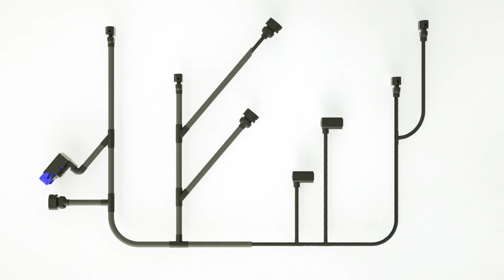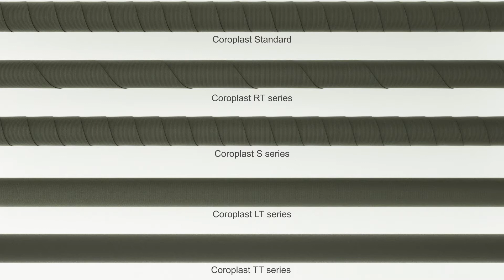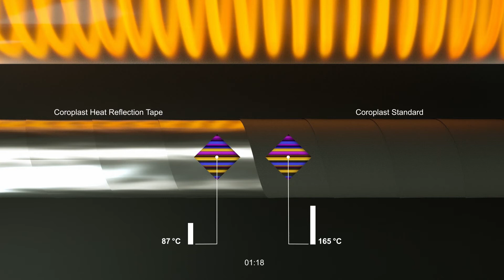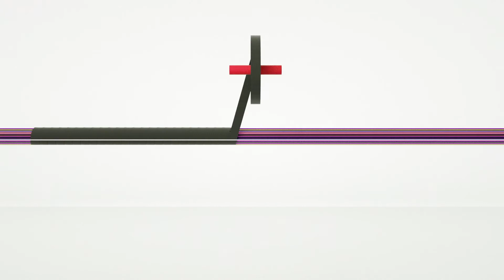Coroplast Tape – Technische Klebebänder und innovative Klebelösungen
Entdecken Sie, welche Produkte mit ihren außergewöhnlichen Eigenschaften Coroplast Tape seit über 40 Jahren zu einem der Innovationstreiber bei technischen Klebebändern machen.

Unsere Produkte für die Ummantelung von Kabelbäumen beispielsweise unterstützen Sie beim Trend zur Reduktion – sowohl in Bezug auf den Platzbedarf als auch auf das Gewicht. Eine weitere große Stärke unserer Klebebänder ist ihre hohe Flexibilität.

Auch beim Thema Schallschutz können unsere technischen Klebebänder punkten, denn sie erfüllen die Schallschutzklassen C bis E. Außerdem finden Sie bei Coroplast Tape Produkte, die Ihre Kabelsysteme zuverlässig mechanisch schützen. Und auch hohe Temperaturen sind für Coroplast Wärmereflexionsbänder kein Problem.

Ein weiteres Highlight sind selbstklebende Funktionsteile. Dabei handelt es sich um kundenspezifische Lösungen für eine Vielzahl von Anwendungen. Darüber hinaus lassen sich Coroplast Tape Produkte automatisch verarbeiten und ermöglichen durch optimierte Lauflängen kurze Rüstzeiten.

Unsere Klebelösungen fixieren und verbinden Bauteile auch unter schwierigsten Bedingungen zuverlässig und dauerhaft. Dies erreichen wir durch eine hohe Spannungsaufnahme bei mechanischer Belastung und eine extrem hohe Endklebekraft. Und nicht zuletzt bieten Ihnen unsere EPDM-Serien eine hervorragende Abdichtung, wenn Staubschutz und Wasserdichtigkeit gefragt sind.

All diese Eigenschaften und Vorteile verbinden wir mit einem hohen Maß an Umweltbewusstsein. Seit über 40 Jahren setzen wir auf lösungsmittelfreie Klebstoffe, halogenfreie Kabelummantelungsbänder, emissionsarme Technologien und VOC-arme Produkte.

Über die Coroplast Group
Die Coroplast Gruppe ist ein weltweit erfolgreiches und unabhängiges Familienunternehmen. In über 90 Jahren hat sich die Gruppe mit drei Geschäftsbereichen von einem lokalen Hersteller elektrischer Isolationsmaterialien zu einem Global Player und Technologieführer in den Geschäftsfeldern Klebebänder, Kabel und Leitungen sowie Leitungssätze entwickelt.